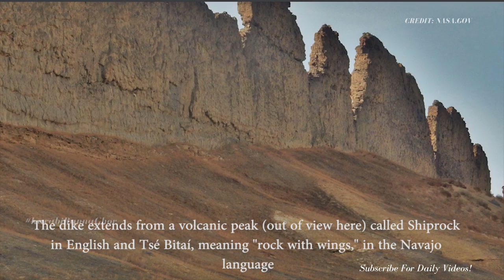[MARS]- LATEST IMAGES 'Wing' Dike of Hardened Lava Walls on Mars | Imagenes del Planeta Marte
This photograph from Shiprock in northwestern New Mexico shows a ridge roughly 30 feet (about 10 meters) tall that formed from lava filling an underground fracture then resisting erosion better than the material around it did. Image & Caption Credit: NASA/JPL-Caltech

For more about Perseverance:
-mars.nasa.gov/mars2020/
-nasa.gov/perseverance